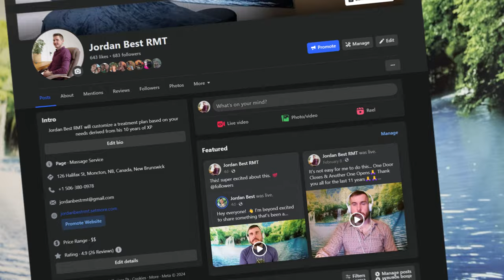I want to help you become the BEST you... My Transformation Story💪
Welcome to my first vlog! This isn't just any video; it's the beginning of a journey where I share my raw and real story of transformation and triumph.

From overcoming a weight struggle by losing over 100 pounds to battling addictions and facing the brink of homelessness, my life has been a roller coaster of emotions and experiences.

But through the darkness, I found light and purpose.

Now, my life mission is to ignite that same spark in others—to inspire you to unleash the best version of yourself and to create success across all facets of life, be it health, business, relationships, or your passions.

In this vlog, I open up about the profound changes that have shaped who I am today.

I'll take you through the highs and lows, from the face of adversity to the heights of achievement.

You'll hear about my band, Before the Dinosaurs, and our journey to recognition, including our breakthrough success on SiriusXM, Global News and acclamations by Dave Krusen of Pearl Jam & Grant Lawrence of CBC Music. But it's not just about music; I'm also on a mission to break barriers with a non-profit organization aimed at making music more accessible for those living with disabilities.

Laughter, they say, is the best medicine. As part of my holistic approach to healing, I've integrated comedy into my coaching business with a character I created named Frick Shuck. These videos aren't just to entertain—they're crafted to enlighten and empower.

Join me as I peel back the curtain to reveal the behind-the-scenes of all my projects. From creating content across various platforms to developing impactful programs, you're not just a viewer; you're a witness to my ongoing transformation.

By the end of this video, emotions run high as I confront the realities of my journey. Tears aren't a sign of weakness but of strength, courage, and the raw honesty I bring to this channel.

So, I invite you to walk this path with me. Let's transform together, build a community of like-minded souls, and make a real difference in the world.

Your best self awaits💪